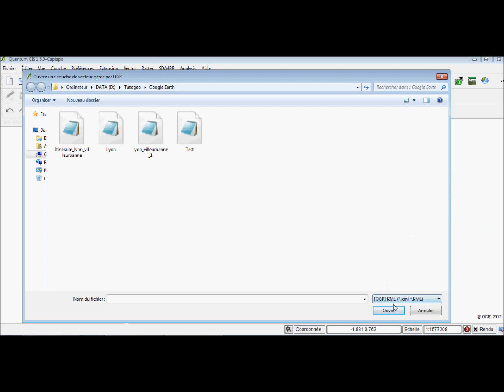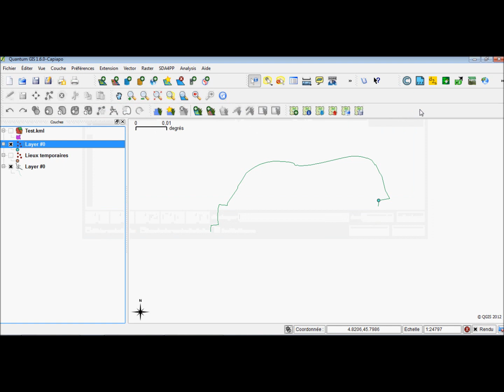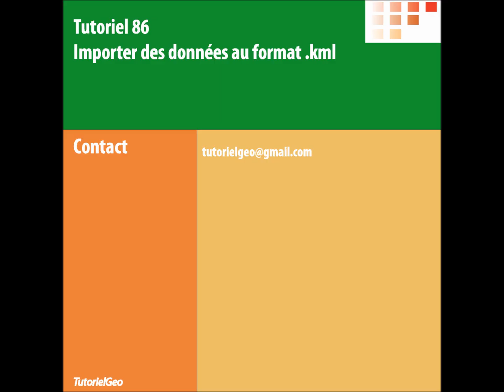[Qgis] Tutorial 86 : Importer des kml